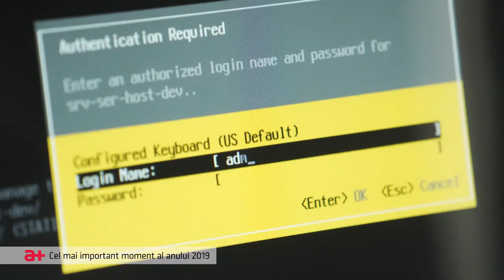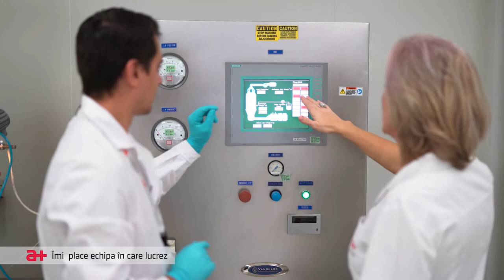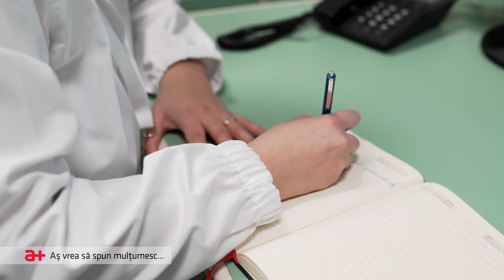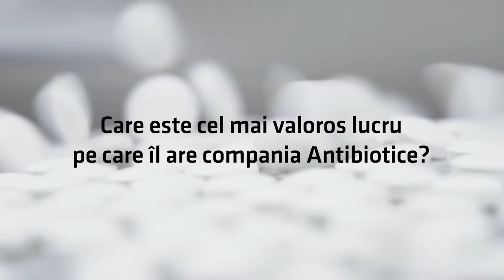Film Antibiotice 64 ani